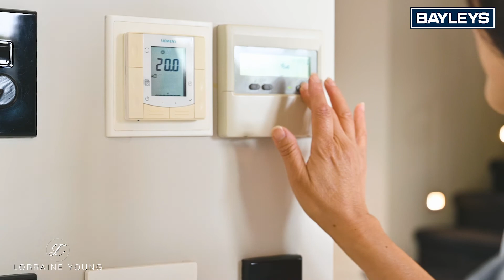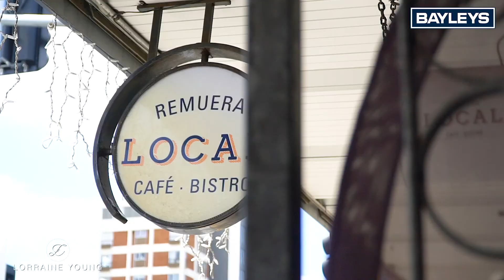3A Dromorne Road | Remuera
Lorraine Young | Bayleys